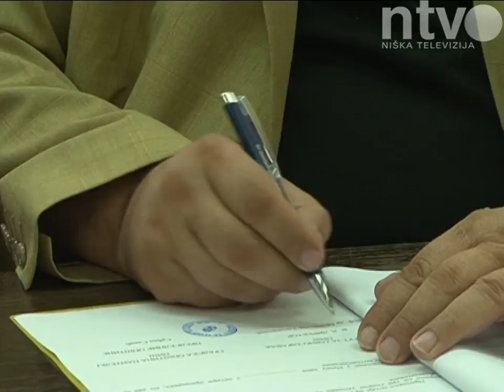Dom zdravlja, GO Pantelej i Institut za javno zdravlje potpisali protokol o saradnji | 24.07.2014